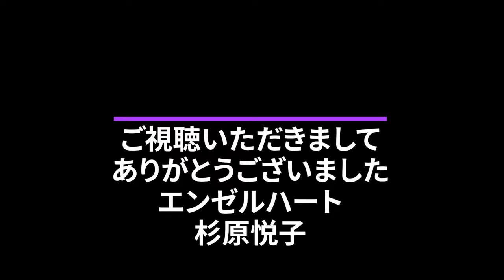ヒーリング光の波動付き誘導瞑想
おかげ様で1000人近くの人に
スピリチュアルなことも沢山書いて
ありますので、ご覧ください。

店舗のＨＰです。エステのこと、
ヒーリングのことご案内させていただいて
おります。

こちらにはヒーリング講座のことも
ご案内しております。

愛知県岩倉市でエステサロン、
エンゼルハートのオーナーを
させていただいております、
杉原悦子と申します。

普段はエステをやっておりますが、
オラクルカードや、
スピリチュアルな光を使った
癒しのヒーリング、
チャクラ、波動調整など

こちらのスピリチュアルなチャンネルでは、
これからも、
スピリチュアルな世界に
最近興味を持った方から、
もう知識がわりとありますよ
という方まで、
幅広く楽しんでいただけるような
チャンネルづくりを
していきたいと考えております。
動画の更新がゆっくりに
なってしまうかもしれません。
お楽しみにお待ちくださいね。